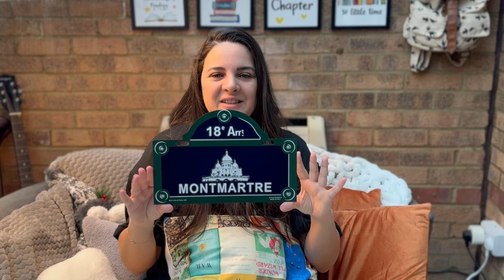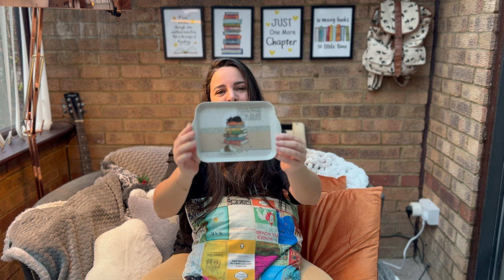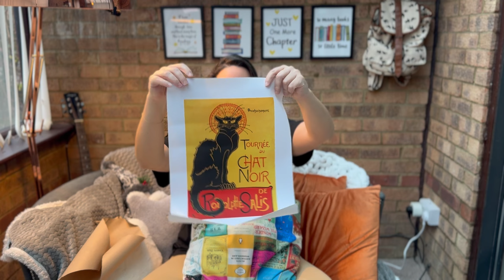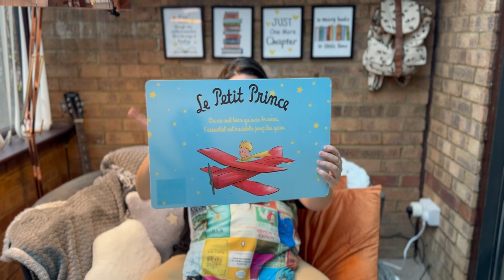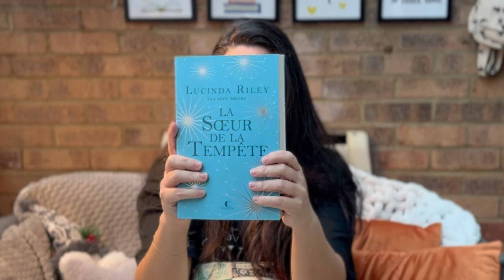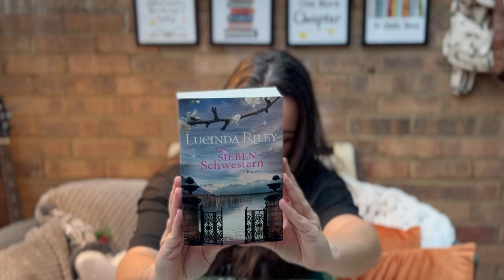O QUE EU TROUXE DA MINHA VIAGEM POR 4 PAÍSES DA EUROPA - BELA BEIRAO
Olá meus amores!! Nesse eu mostro para vocês um pouco sobre as coisas que eu compre na viagem que eu fiz por quatro países da Europa, passando por quatro cidades! Se quiser mais informações sobre a viagem, deixe nos comentários! Bom vídeo!

Link geral da Amazon

OBS. Lembrando que se você comprar qualquer coisa no meu link da Amazon, uma pequena comissão vem para o canal como forma de apoio ao meu trabalho, mas você não paga nada a mais por isso!!

Página da Lucinda Riley na Amazon

MINHA WISHLIST:

Também tenho uma loja na Magazine Luiza.

Para participar do Clube de Leitura - A leitura cura
Leitura: As filhas da Vila dos Tecidos - Anne Jacobs
Início: 07/01/2024
Final: 21/01/2024
As filhas da vila dos tecidos (Leitura conjunta de janeiro/2024) -

Para mandar livros, presentes ou cartas, você pode mandar diretamente a mim, na Inglaterra, ou para um endereço que tenho em BH. Entre em contato pelo email ou por DM, no Instagram.